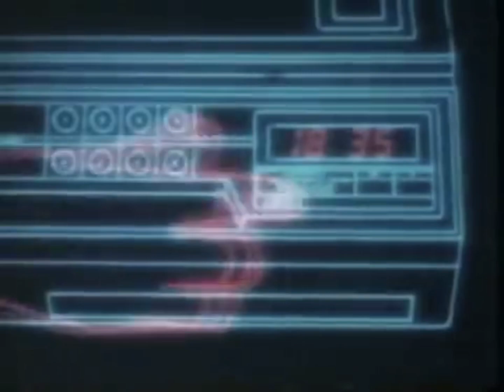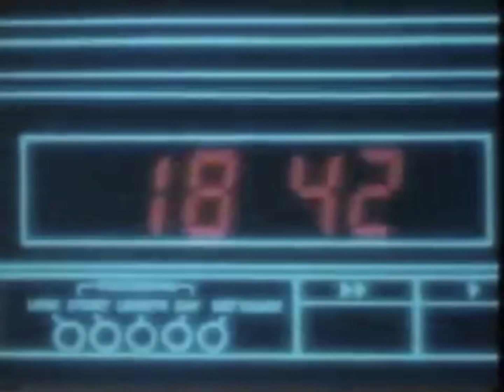ICYTWAT TYPE BEAT 2023 “ATTACHMENT” (PROD. RYE)